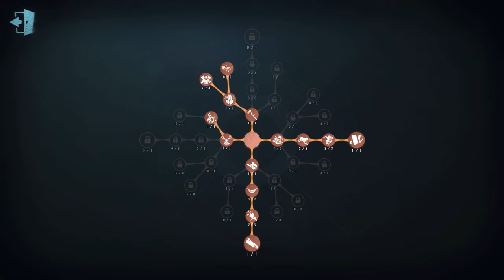#92 Lucky Guy | Pro Player | Sacred Heart Hospital | Identity V